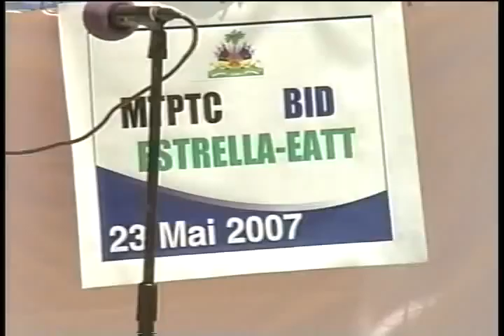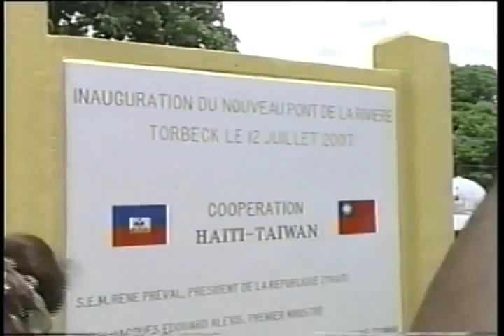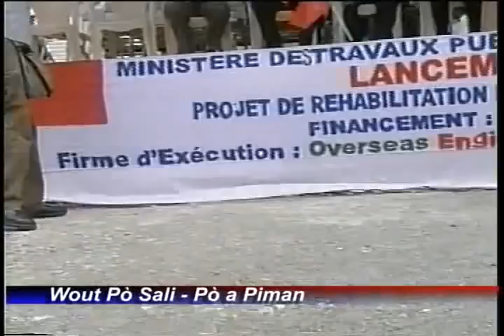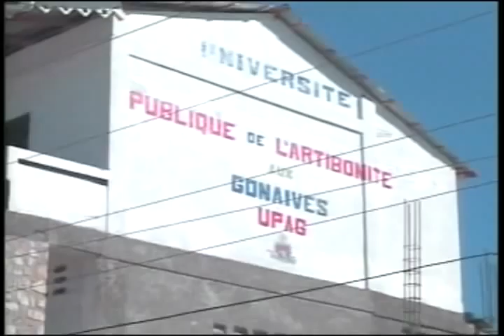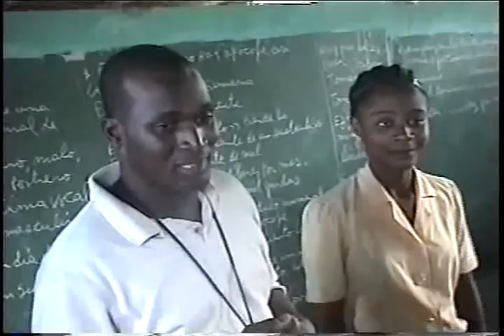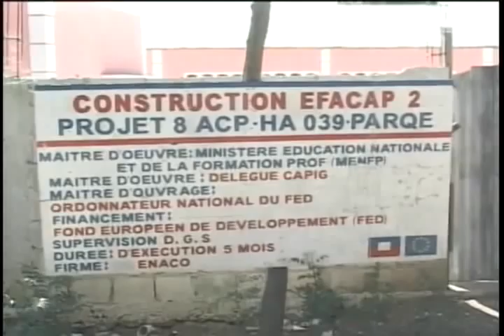Jacques-Edouard ALEXIS, Réalisation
Phase I de certaines réalisations de l'Ex Premier ministre Jacques Edouard ALEXIS. Candidat à la Présidence